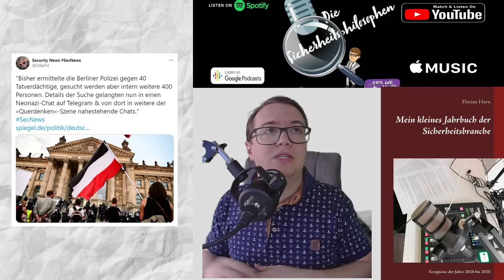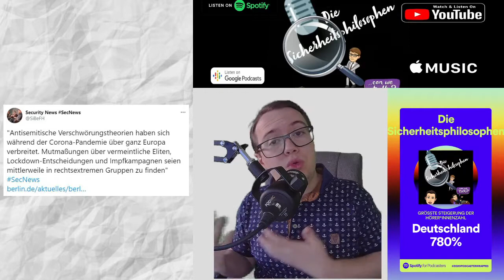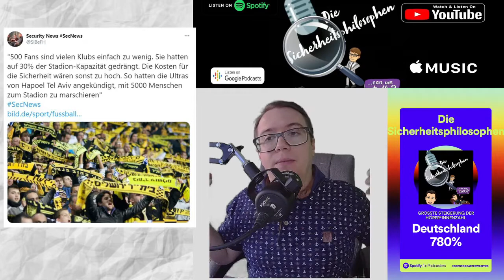Ein Leben nach Corona? SecNews 8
💙 Unser Merchandise 💙

💚 Inhalt 💚

00:00 Intro
01:21 Ausfall Einsatzleitzentrale Berliner Polizei
03:32 Datenleck bei Berliner Polizei
06:54 Digitalisierung im Sicherheitsgewerbe
07:56 Zunahme antisemitischer Verschwörungstheorien
11:20 Leben nach Corona? Schwierigkeiten der Normalität im Fußball
14:16 Outro